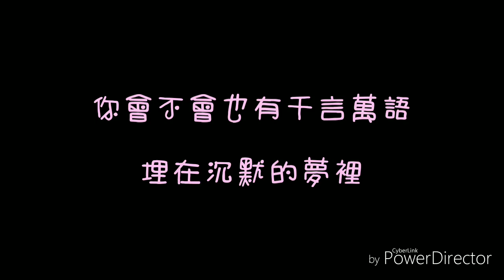( 歌詞 ) 金莎 - 星月神話